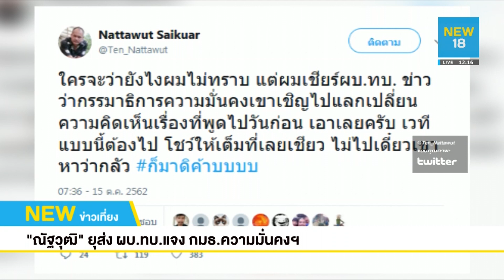"วันนอร์"จ่อดำเนินคดี"บิ๊กแดง"พาดพิงไฟใต้ | NEW18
หัวหน้าพรรคประชาชาติ เผยเตรียมใช้ข้อกฎหมายเอาผิด "ผบ.ทบ." ปมขึ้นเวทีบรรยายพิเศษพาดพิงปมปัญหาสถานการณ์ความรุนแรงในภาคใต้